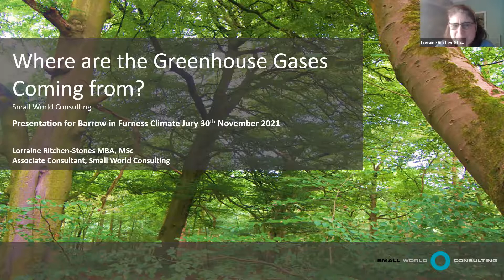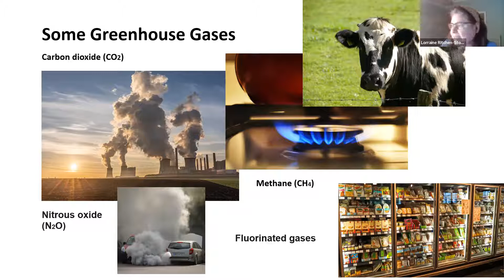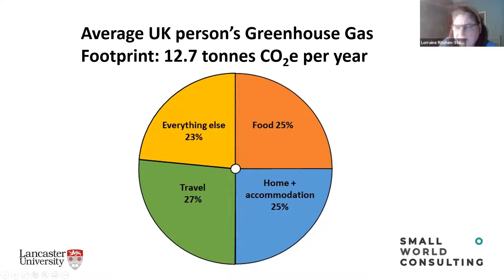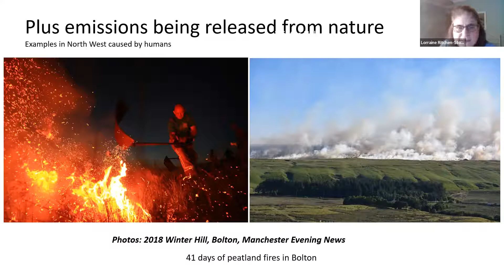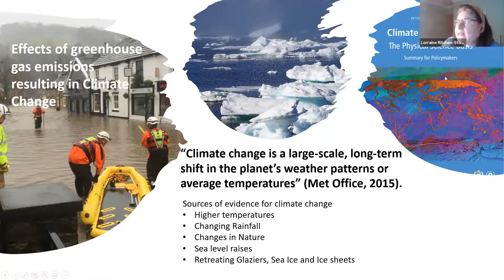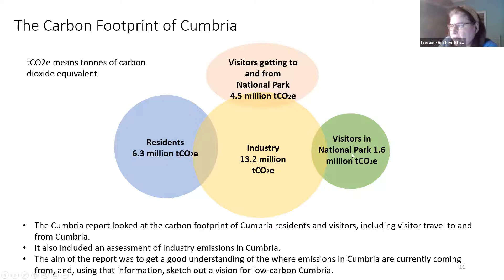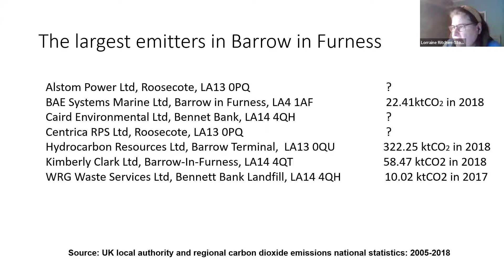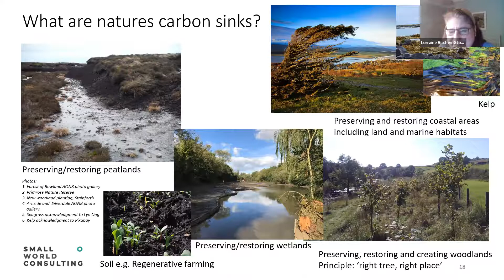Furness Climate Change Citizens' Jury Session 3